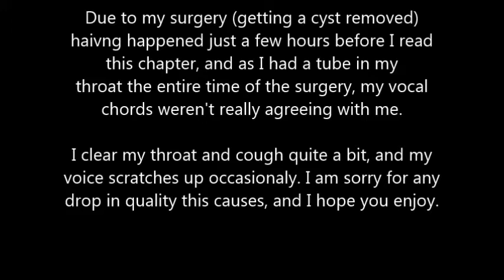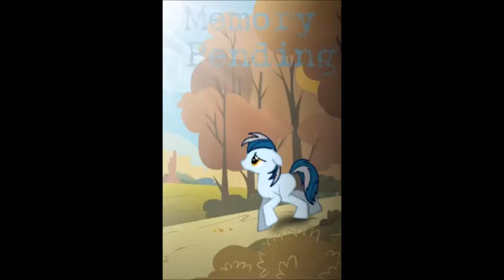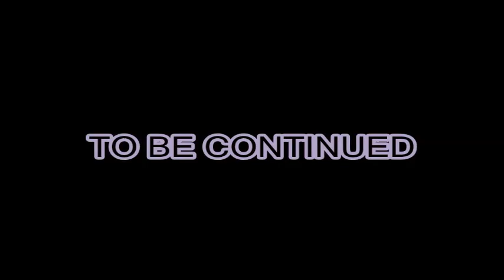(ARCHIVE) MLP FiM Fanfiction reading - Memory Pending - Chapter 6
This chapter was recorded the same day as my surgery, so my voice wasn't very agreeable yet.